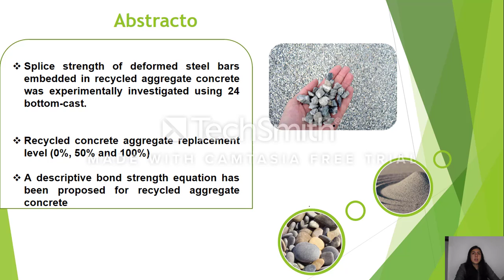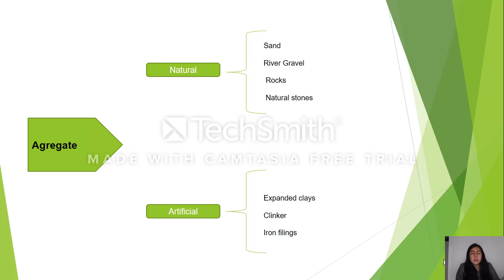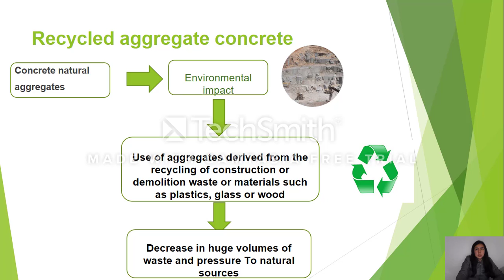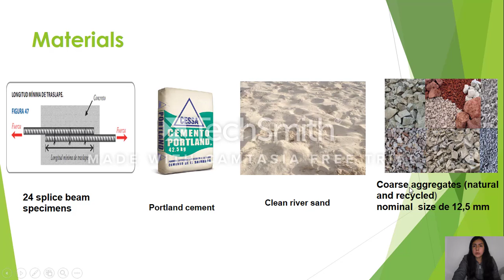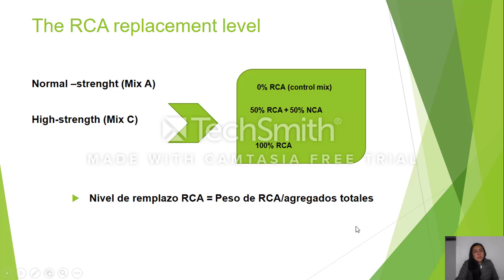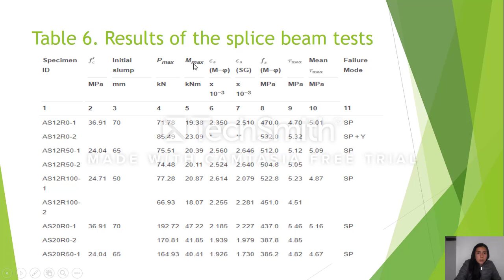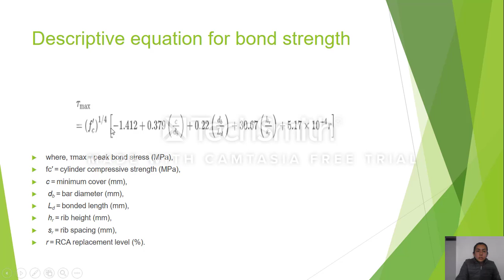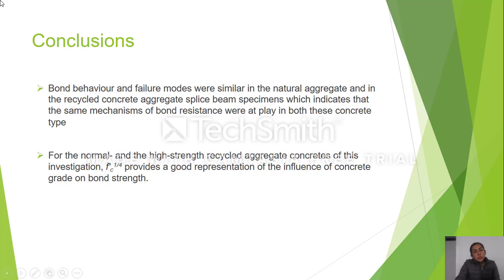Exposicion materiales y hormigon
GRUPO 2 paper 20
Splice strength of steel reinforcement embedded in recycled aggregate concrete